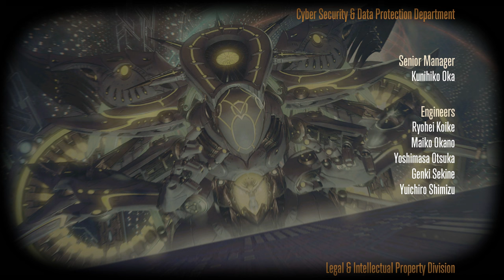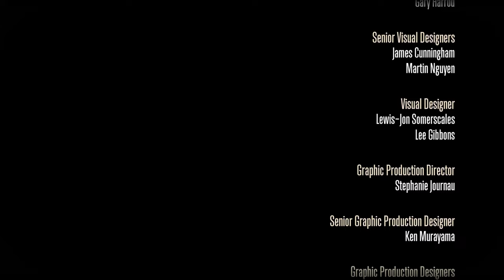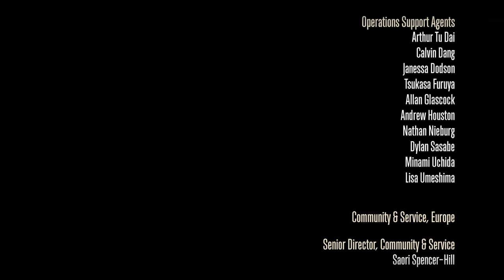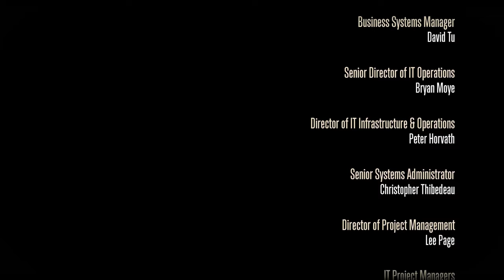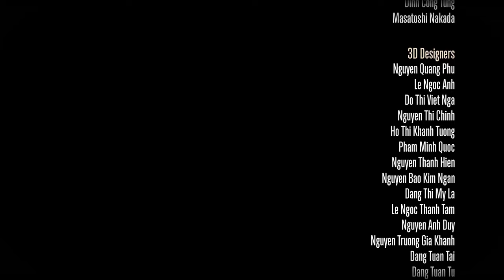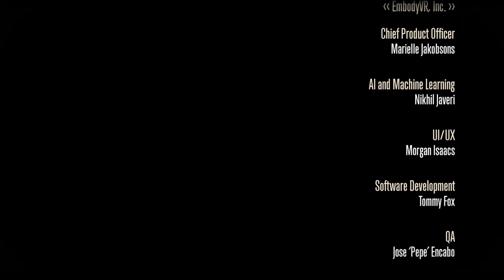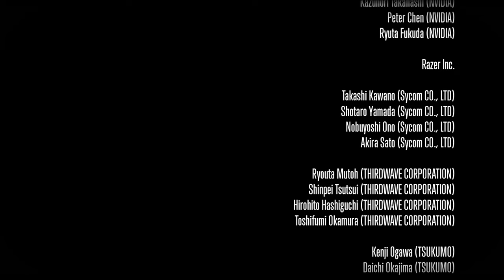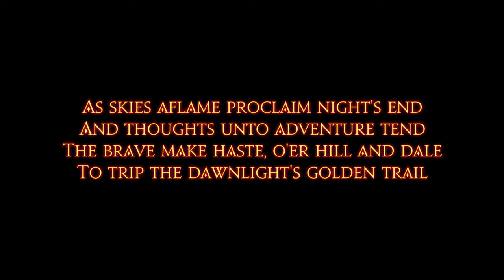Final Fantasy XIV 7.0: Playthrough Part 670. Dawntrail Pt 2 - Interphos/Ending/Credits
***This is a main story (White Mage) playthrough of Final Fantasy XIV. This playthrough is mostly focused on the MSQ, however I do tackle some of the side content in the game as well.***